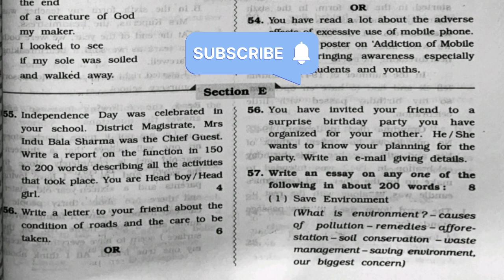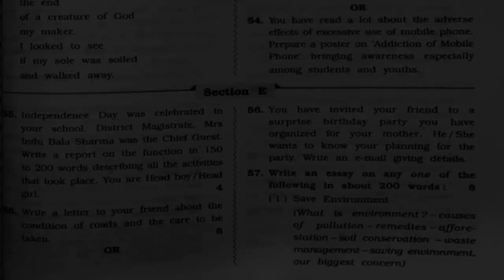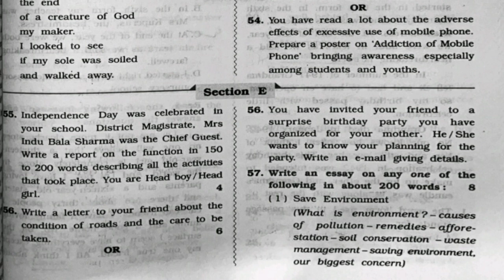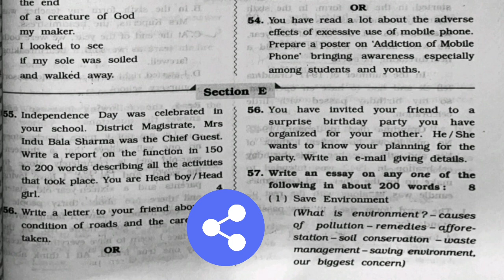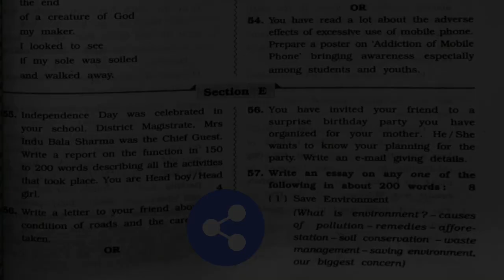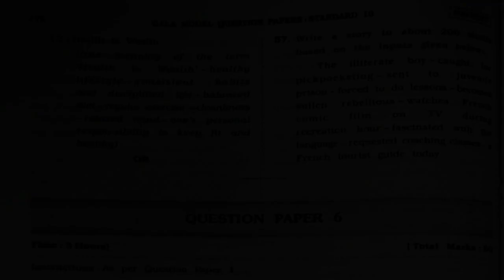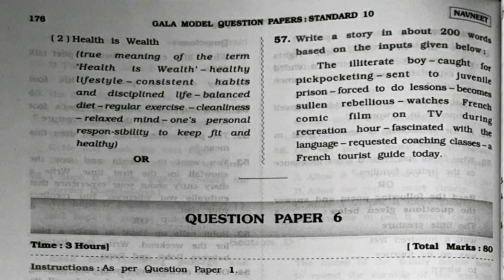Class 10 | Gala Paper | 2024 | English | Paper 5 | Solution | Section E | Board Exam | English Mediu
Gala Model Question Paper, For 2024 Board Exams, English Medium,  English solution,  Paper 5, Section E, complete solution is given in this video.